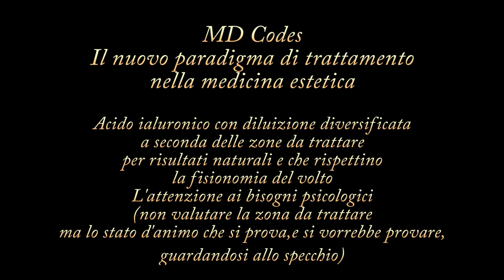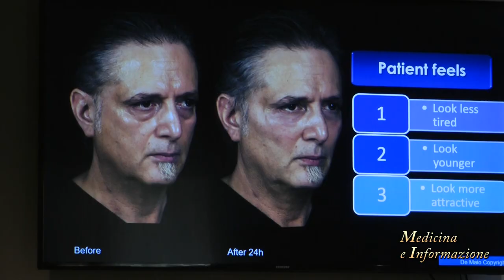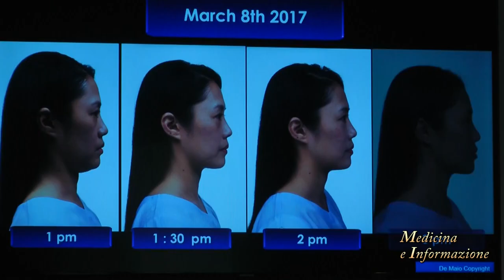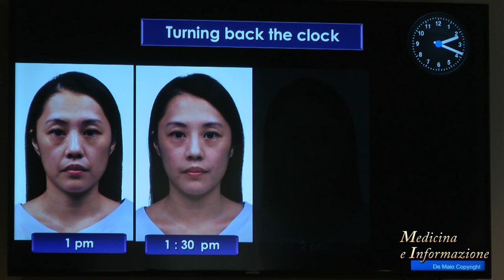MD Codes: il nuovo paradigma di trattamento della Medicina Estetica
Per il ringiovanimento del volto le tecniche negli anni si sono fatte sempre più raffinate e meno invasive per restituire un aspetto sano e riposato in piena sicurezza ma soprattutto rispettando l'anatomia di ogni volto per offrire ad ogni persona che si rivolga alla medicina estetica un percorso personalizzato. Per far questo sono stati identificati dei Codici medici (MD Codes) che individuano dei punti di repere sul volto (una sorta di mappatura del viso in subunità)  per i trattamenti estetici iniettabili a base di acido ialuronico in formulazione diversificata (la  polimerizzazione dell’acido ialuronico sviluppato con la tecnologia Vycross  permette di avere prodotti che non migrano, con diversa densità e spandibilità a seconda della zona del volto da trattare e dell’effetto) e con aghi diversi per ogni zona del viso da trattare (un trattamento più soft ad esempio nella zona del contorno occhi e più corposo nel solco naso labiale). E per conoscere meglio questo nuovo metodo di codifica della Medicna Estetica abbiamo incontrato il Prof. Mauricio de Maio, Specialista in Medicina e Chirurgia Estetica, che ci ha spiegato come grazie agli MD Codes si possa ottenere un trattamento full face senza chirurgia, diluito nel tempo se non si vuole avere un cambiamento troppo radicale  e soprattutto che tenga conto dei tratti e dell'età della paziente (non si può proporre lo stesso modello di labbra ad una ragazza di 20 anni o ad una donna di 60). La vera rivoluzione sta nel fatto che non si va più ad agire sulla singola ruga ma si valuta l'aspetto generale e soprattutto emozionale di chi si rivolge al medico, chiedendole come si vede guardandosi allo specchio (stanca arrabbiata, triste...) e di come vorrebbe vedersi (più giovane, più attraente, con minor lassità cutanea..) per poi procedere insieme verso la scelta del trattamento migliore. Gli MD Codes semplificano quindi l'approccio creando dei percorsi individuali sulla base di linee guida scientifiche. Un nuovo linguaggio che beneficia di nuove tecniche e soprattutto di nuovi prodotti che consentono una ampia possibilità di combinazioni e di scelte terapeutiche per offrire ad ogni donna il risultato più naturale e duraturo nel tempo (fino ad un anno).